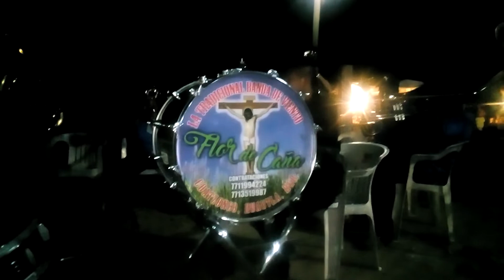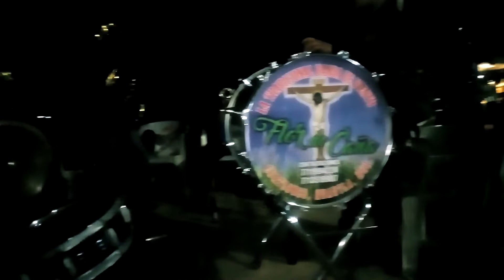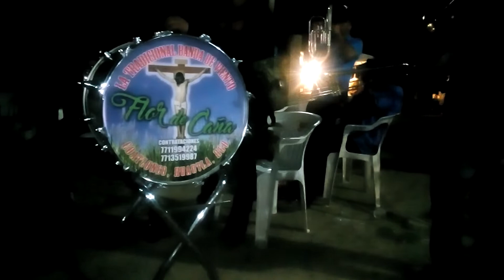BANDA FLOR DE CAÑA EN SANTA CRUZ, HUEJUTLA HIDALGO.